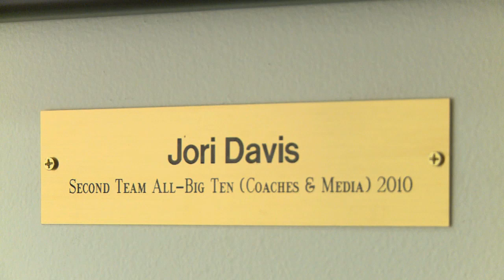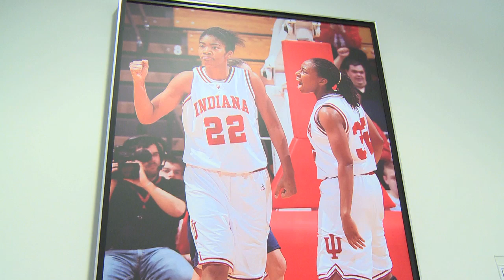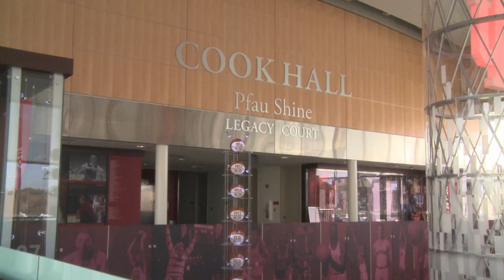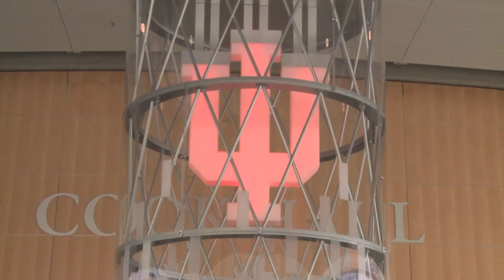IU Women's Basketball | The Weekly Special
It's game on for IU Women's Basketball. We take you behind the scenes as Coach Felisha Legette-Jack gets her team set for a winning season.